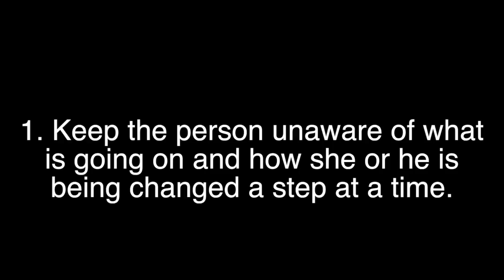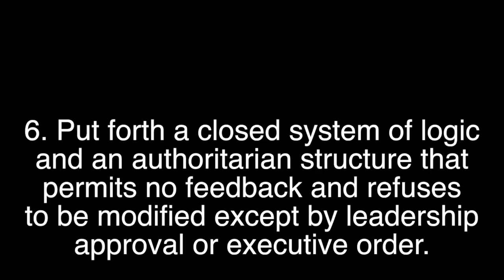Ep. 28: No Escape - What a Bunch of Cults!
In this episode: The saga continues. Let's do a kind of postmortem on the last video about the panel discussion of a DebtStrikeForClimate. Perhaps we can avoid making a bunch of cults out of ourselves. Grief can be addictive, and morbid stirring of the WASF turd year after year is probably unhealthy. Nonetheless, infotainment is the spice of doom. Let's keep the drama going, as all PR is good PR.

This discussion resulted in this sub being created by a sympathetic viewer

Secret Cult: